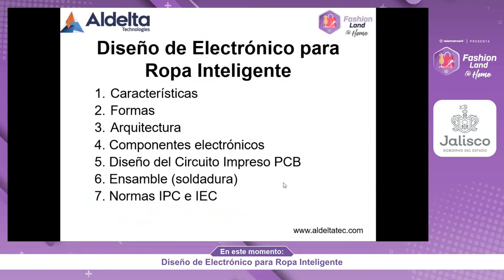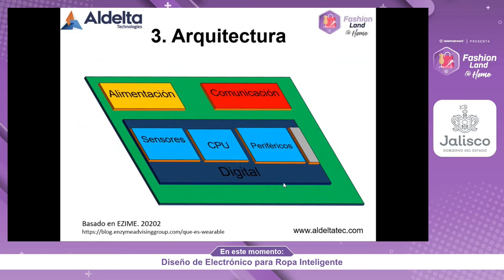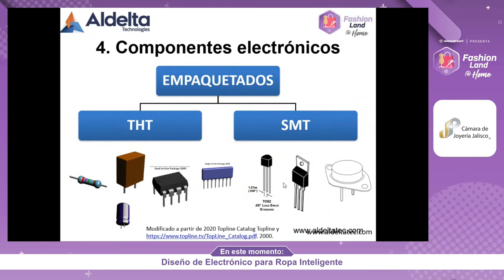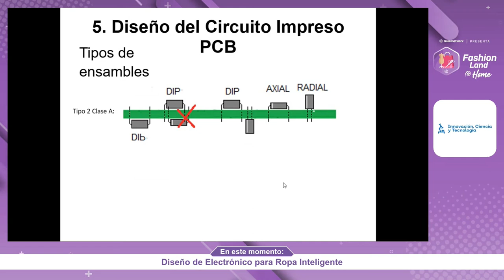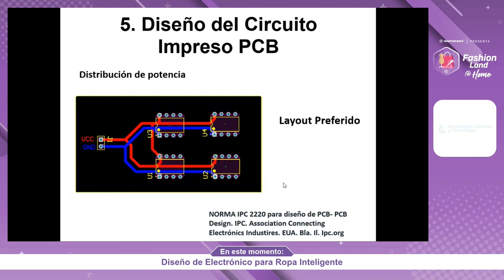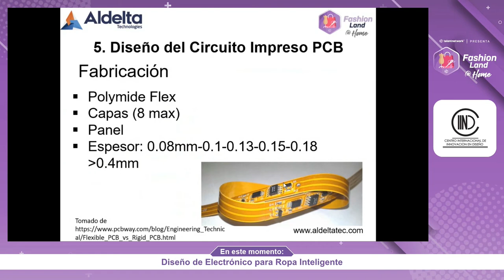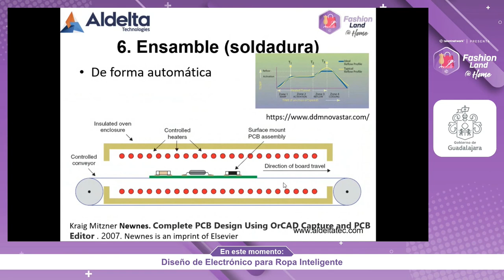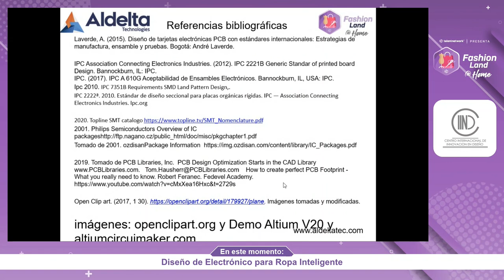Diseño de Electrónico para Ropa Inteligente [7 Tips para diseñadores]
Este video fue presentado en la conferencia Fashion Land. Veras el diseño de circuito y PCB para ropa vestible.

El contenido es el siguiente:

1. Características de la ropa inteligente.
2. Formas que debe tener para encajar en el cuerpo.
3. Arquitectura: Lo que debe tener producto vestible, sensores, cpu, bateria, perfericos, comunicaciones.
4. Componentes electrónicos: Uso de componentes SMD (montaje superficial) vs THT (Inserción o DIP)
5. Dieño del Circuito Impreso PCB: consideraciones de diseño y fabricación de un circuito de ropa inteligente.
6. Ensamble (soldadura):  cuidados para hacer la soldadura de un flexible.
7. Normas IPC e IEC: Norma IPC aplicables IPC 2221, IPC 7351, IPC 610, e IEC: 62368, IEC 606001. Radiación y SAR.

Al final entenderás como los cuidados y recomendaciones para diseño electrónico y de circuito impreso flexible.